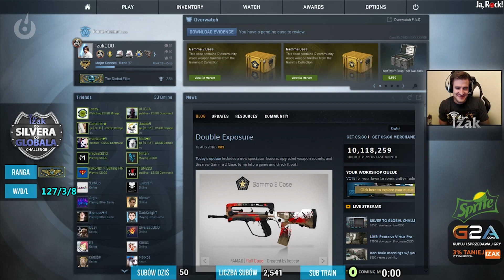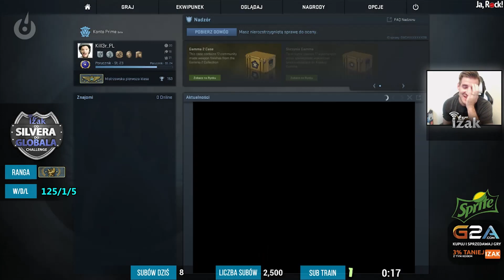Izakooo / OD SILVERA DO GLOBALA CHALLENGE / FUNNY (RAGE) MOMENTS #8/8